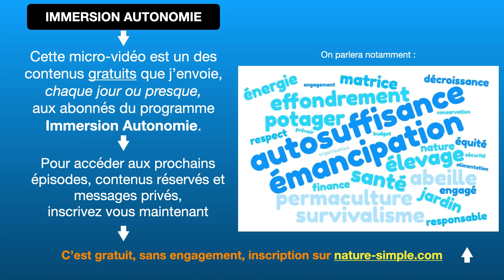Immersion Autonomie : désherbage, mauvaises herbes et cultures denses sur petit espace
Dans celui-ci, je vous raconte, chaque jour ou presque, mon émancipation vers un parcours personnel orienté sur l’autosuffisance : alimentaire, énergétique et financière.

J’y diffuse également d’autres contenus gratuits : messages privés, fiche pratique, synthèse de livre, ... Pour ne rien en manquer inscrivez-vous gratuitement

Le potager constitue généralement une ressource indispensable pour tout qui recherche à tendre vers son autonomie alimentaire.
Contrairement aux idées reçues, il est possible de cultiver un potager sans y consacrer tous ses temps libres.

Néanmoins, il est important, si l'on souhaite maximiser ses chances de productions de pratiquer une observation régulière et selon la méthode de culture choisie de procéder occasionnellement à un désherbage.

Le désherbage au potager est une activité généralement peu appréciée.
Il s'agit de retirer les « mauvaises herbes » ou plus justement les adventices ou herbes indésirables.
Les raisons sont notamment d'éviter l'envahissement, voir l'étouffement de nos légumes.
Cela évite aussi que ces indésirables profitent des nutriments du sol au dépend de nos cultures.

Un autre intérêt de retirer les adventices avant qu'elles ne soient aptes à se reproduire (en graines) est d'éviter leur multiplication et leur prolifération.
Si les adventices sont retirées avant leur montée en graines, elles peuvent enrichir le compost ou servir d'aliments aux petits animaux d'élevage, les lapins, notamment, en raffolent.

Enlever les adventices et par conséquent consacrer un peu de temps au potager permet aussi d'observer plus attentivement le développement de nos légumes et de constater des éventuels problèmes de croissance, de maladies ou la présence de ravageurs.

Enfin, si vous disposez de petits espaces de cultures, que ce soit par choix ou imposé par la superficie réduite du potager, vous pourrez avantageusement exploiter l'espace ainsi récupéré et remplacer les adventices par d'autres légumes.
Cela permet d'augmenter la densité des cultures sur une petite surface.

Cette méthode vous évite aussi, si vous avez du mal à vous en procurer, d'utiliser le paillage.
En effet, au sein des cultures denses, l'ombre est plus importante ce qui signifie que les adventices auront plus de mal à s'y implanter et que l'humidité du sol sera davantage conservée car moins facilement évaporée par les rayons du soleil.

Bien entendu, je ne vous parle ici que de désherbage mécanique, nous avons banni l'utilisation de tout produit chimique dans nos cultures et élevages.

Contexte temporel et géographique :
Cette vidéo à été tournée le 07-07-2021 en Haute Mayenne (France)